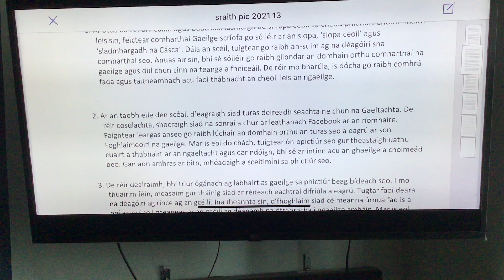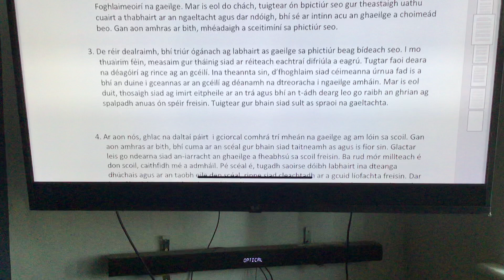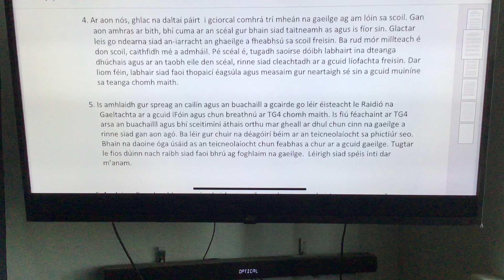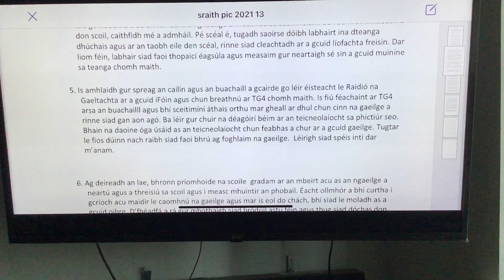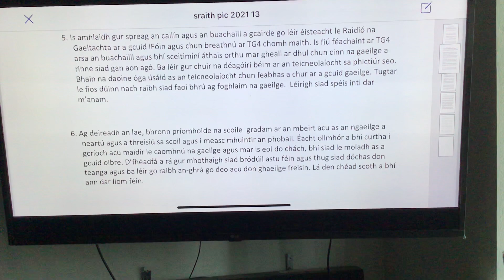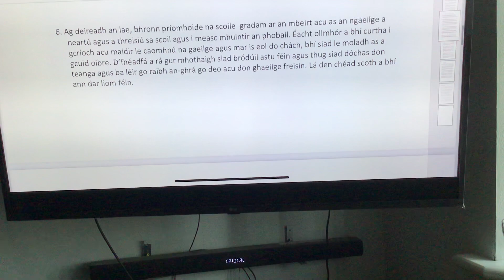Sraith Pictiúr- An Ghaeilge - Seoid Luachmhar Agus Cuid Dár gCultúr